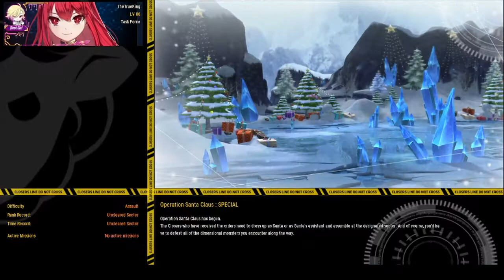[Closers World] Seth - [Event] Operation Santa Claus 2021